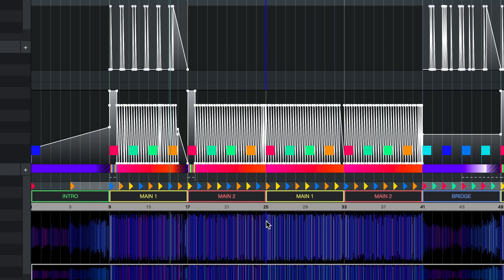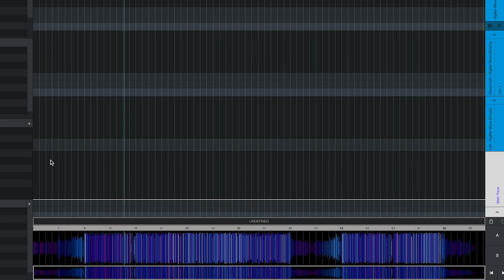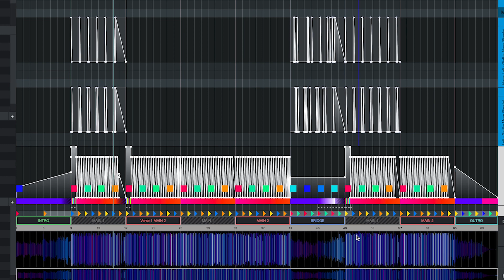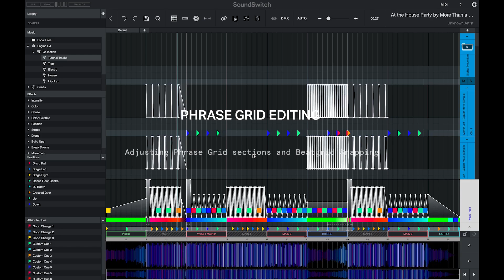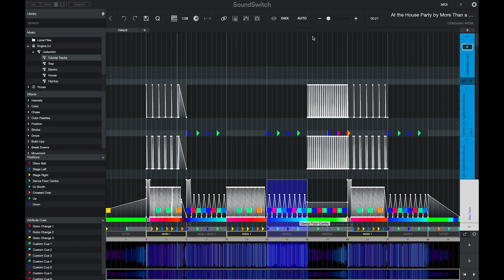Autoscript Phrase Editing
Phrase Editing:

In this video, we'll walk you through the exciting new feature in SoundSwitch 2.8: Phrase Editing.